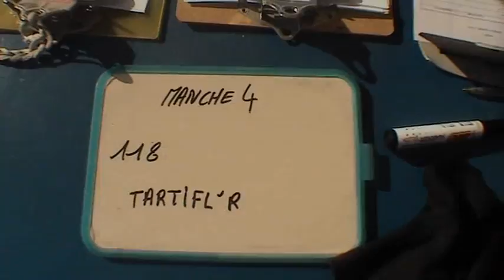.....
Chute assis chambery
Coupe fred perrin Pujaut